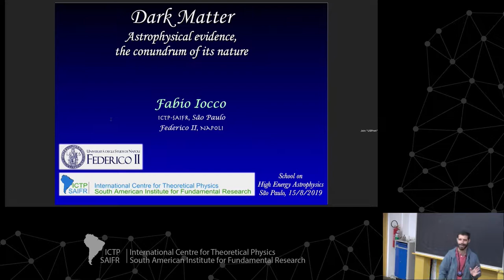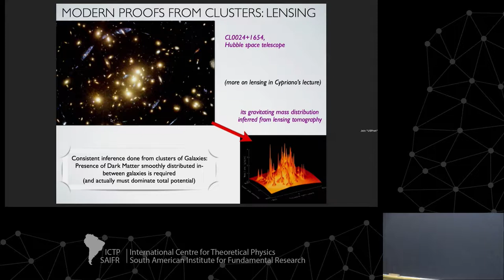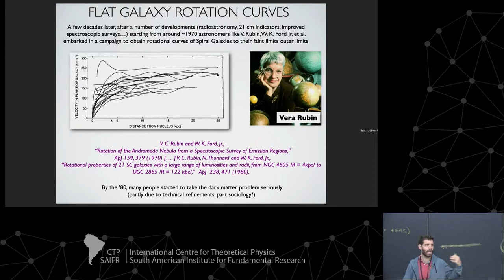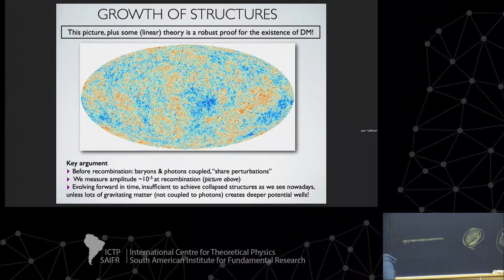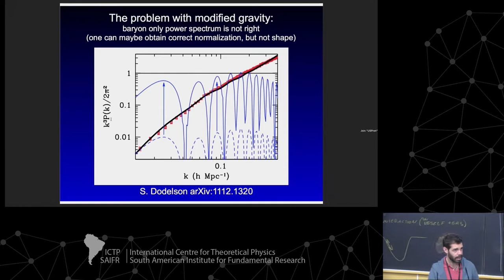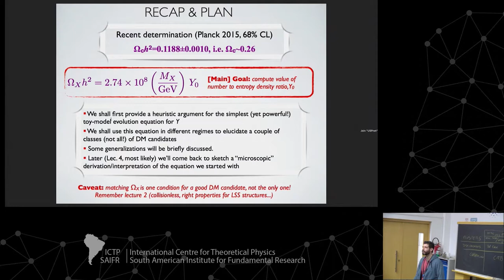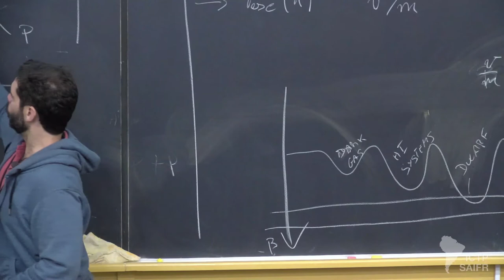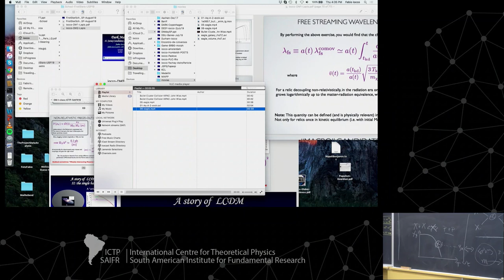Indirect DM searches (1 of 2)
School on High Energy Astrophysics

Speakers:

- Fabio Iocco (ICTP-SAIFR, São Paulo, Brazil)